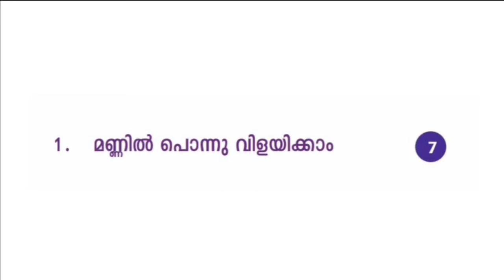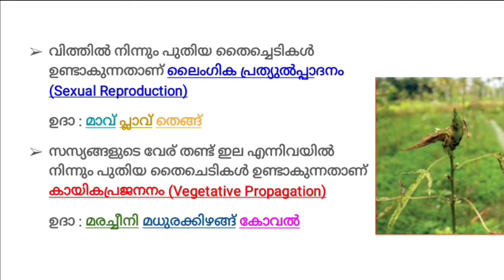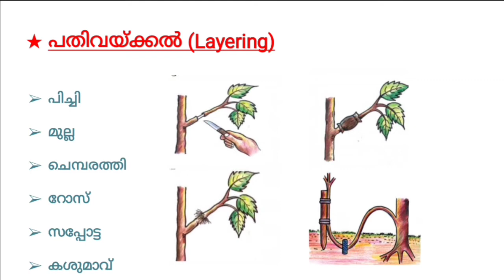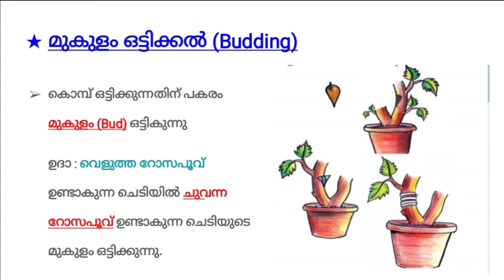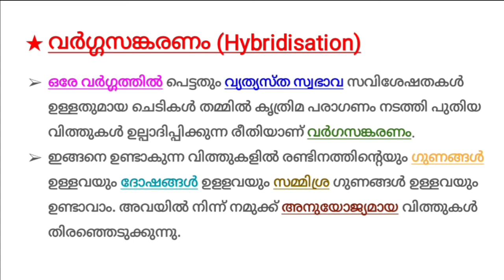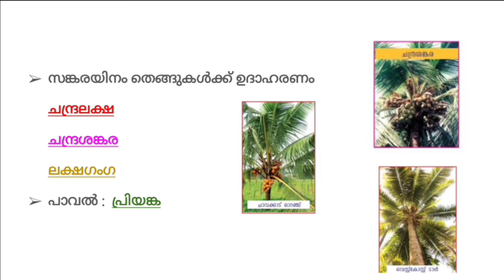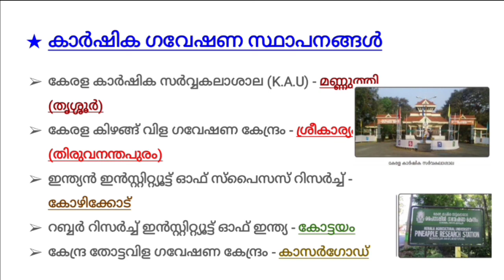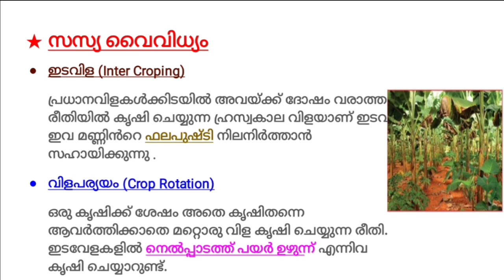Reaping Gold from Soil || Class 7 || Basic Science || Chapter 1|| SCERT|| Malayalam || Hybridisation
SCERT Kerala Syllabus Class 7 Basic Science Chapter 1 Notes and Explained in Malayalam for School Students and PSC Aspirants.

Malayalam
SCERT
Kerala Syllabus
Class 7
Science
Basic Science
Chapter 1
Sexual Reproduction
Vegetative Propagation
Layering
Grafting
Budding
Hybridisation
Tissue Culture
Inter Cropping
Crop Rotation